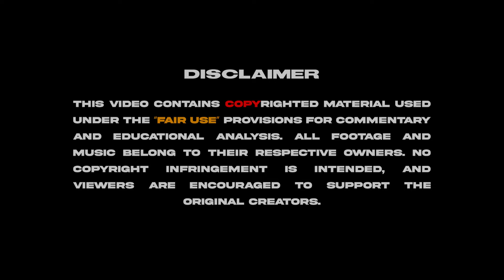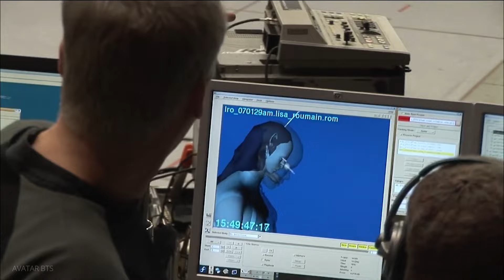Avatar - Technical Breakdown | Hamza Ali | Hawks Production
In this episode, Hamza from Hawks Production delves into the technical brilliance of James Cameron’s Avatar. Join him as he breaks down the revolutionary VFX, motion capture, and CGI that brought the world of Pandora to life, setting new standards in cinematic technology.